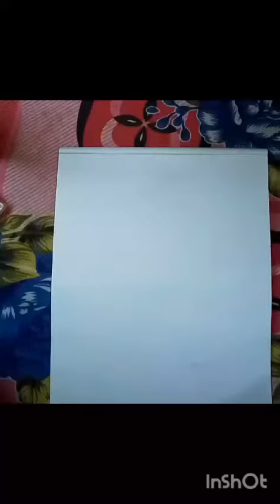BEAUTIFUL DRAWING OF GOPAL 🪔🪔